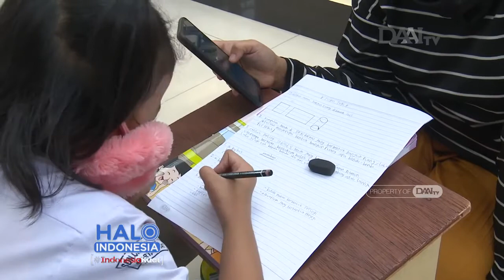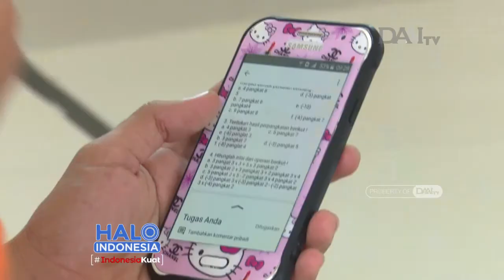Tebar Wifi Bantuan Sekolah Daring Duri Pulo (Halo indonesia) 1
Dalam Rangka Lomba Penghargaan 100 Tahun Bung Tomo "75 Tahun Pertempuran 10 November 1945" Kategori Aksi Kepeloporan Penanggulangan Dampak Pandemi PPSU mengikuti lomba tersebut, semoga kegiatan Tebar Wifi Gratis ini bisa menjadi pemenang lomba tersebut